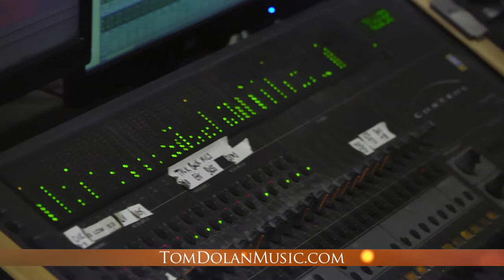Tom Dolan - Heaven Knows "sneak peak" @ Steve Dady's studio